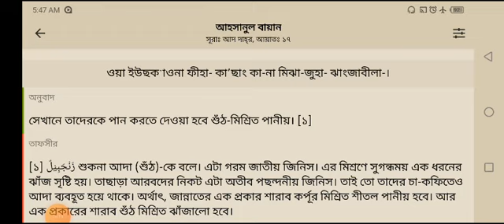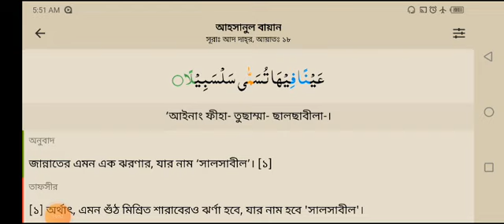AL QURAN SURAH AD DAHOR AYAT NO 17-18/QURAN MEANING/ QURAN TAFHSHIR/ BENGALI QURAN বাংলা কোরআন//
AL QURAN SURAH AD DAHOR AYAT NO 17-18/QURAN MEANING/ QURAN TAFHSHIR/ BENGALI QURAN বাংলা কোরআন  ও অর্থAL QURAN SURAH ''AD DAHORR'' AYAT NO 17-18//BENGALI QURAN// QURAN MEANING//বাংলা কুরআন ও অর্থ//কোরআন দিয়ে আসুন জীবন তৈরি করি এবং জীবনটাকে ও। ইচ্ছাটাকে আল্লাহর কাছে সপে দিই। তাহলে আপনার এই জীবনটা সফল হবে এবং পরকালেও।এবং সে হলো সফল ব্যক্তি যে এই কাজটা করবে,ইনশাআল্লাহ।